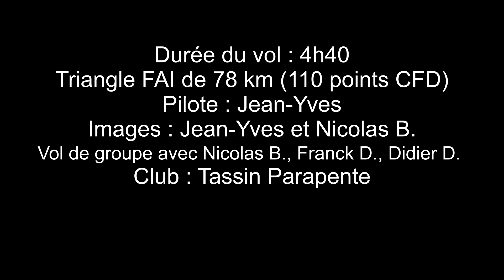Vol cross Parapente - Saint hilaire - Triangle FAI Chartreuse Belledonne - 29 Mars 2017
Mon 1er triangle FAI Saint Hilaire du Touvet, Rachais, Mont Granier, Les Sept Laux